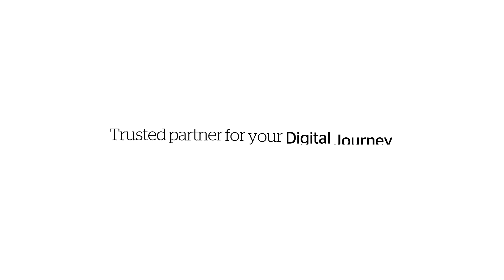Interview of Denise Reed Lamoreaux, Global Chief Diversity Officer, Atos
Denise Reed Lamoreaux explains that our employee base mirrors society. Aas a result we are paying attention to hiring people with disabilities, members of our LGBT community, women and those of different generational groups.